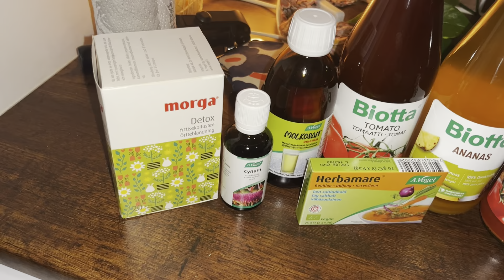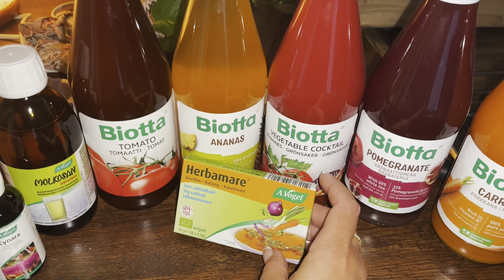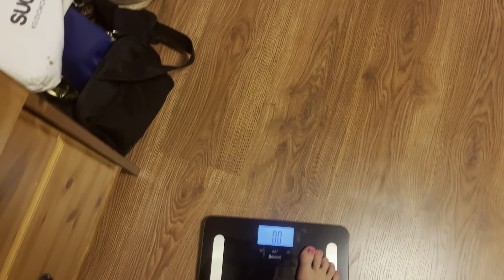VOGELIN MEHUPAASTO 🍎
Ihana viiden päivän resetointi viime kesältä (2022) sai mut muistamaan kuinka paaston aikana ei tarvitse möllötellä kotona meditoimassa vaan voi oman jaksamisen mukaan olla aktiivinen ja antoi inspiraatiota tehdä paasto nyt keväälläkin.

Täältä paastopaketti ja niin paljon hyvää infoa ja paastoon